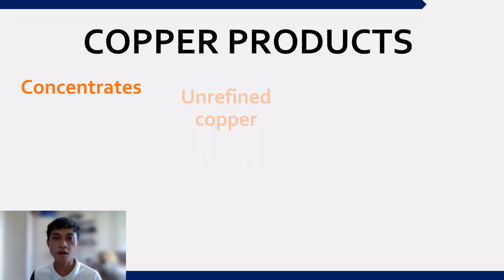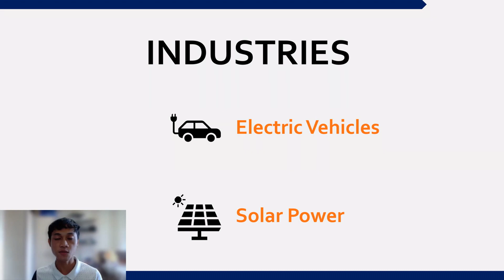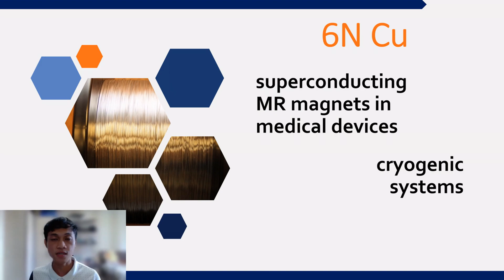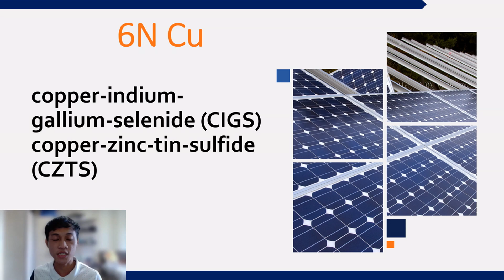Electrorefining Process Development for the Production of 6N Copper Cathodes (Cu-Refine)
Electrorefining process development for the production of 6N copper cathodes (Cu-Refine) aims to produce high purity copper cathodes (99.9999%) developing a suitable electrorefining process. This project is under the program AACT: Alternative and Advanced Copper processing Technology which addresses the strategic vision for the copper industry that is “Full integration of copper industry in the Philippines from mining to manufacturing by 2030.”